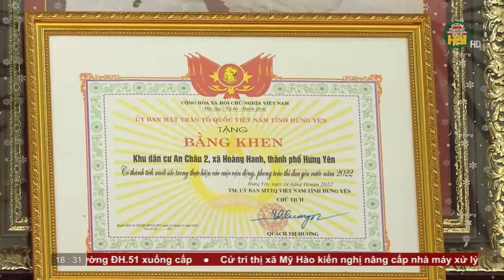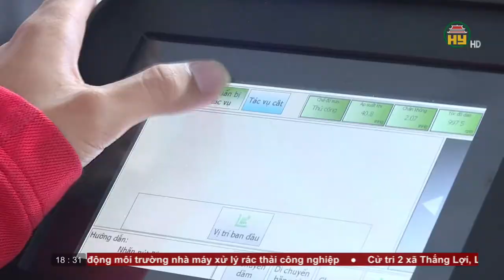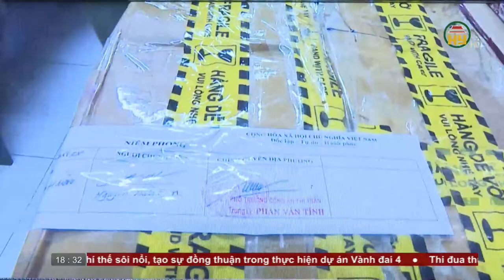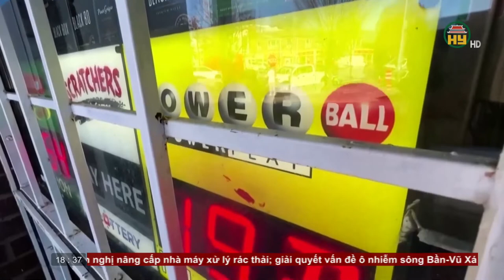Bản tin 18h30 ngày 09/11/2022